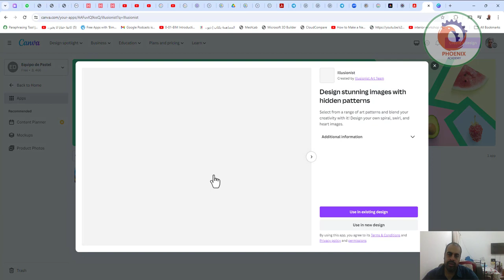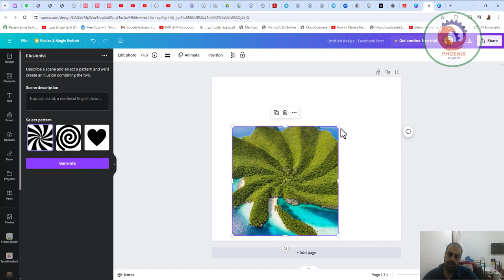Illusionist انشاء صورة مع نمط مخفي